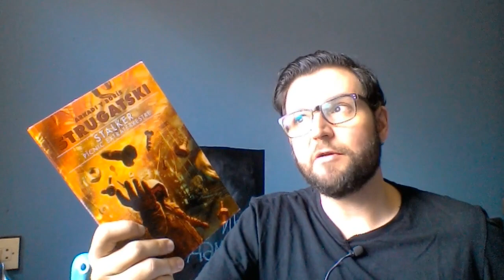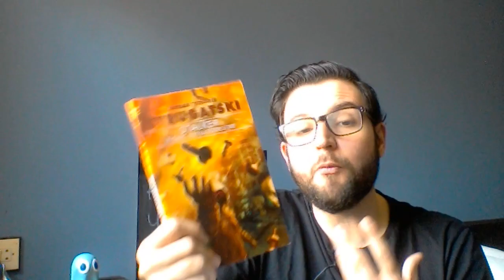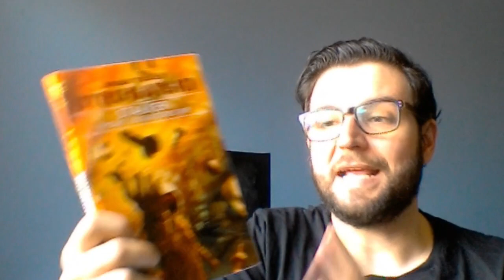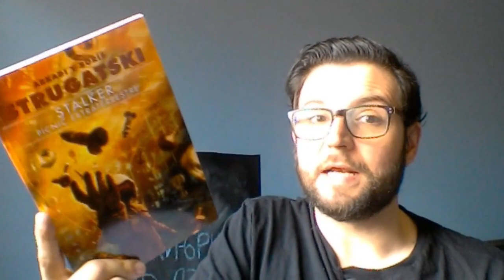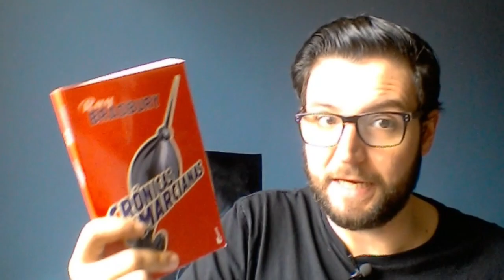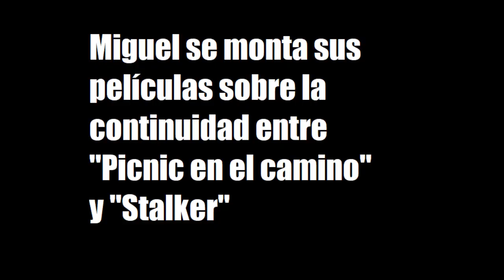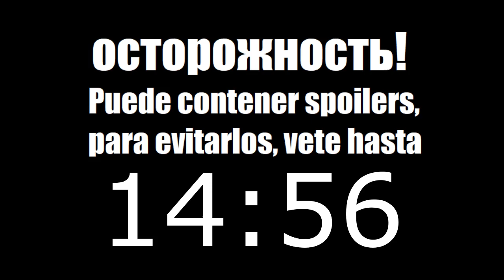STALKER y la Ciencia Ficción de la URSS - Picnic en el camino - Hermanos Strugatski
Análisis de "Picnic en el camino" de Boris y Arkadi Strugatski, también conocida como "Picnic extraterrestre" o "Stalker". La que posiblemente sea la mejor novela  de ciencia ficción escrita en Rusia durante el siglo XX. Incluye un pequeño resumen de la historia de la ciencia ficción de Rusia.

.: "Ovejas Eléctricas- Stalker y el cine de Andrei Tarkovski" por Quetzal

.: "Stalker" por Andrei Tarkovski

Молчат Дома  - Судно (Molchat Doma - Sudno)
Juan Rios - Colores
Deus Ex - UNATCO theme
Toonorth - effervescent
M.U.L.E ost - Mule Theme
Cammie - Falling in love